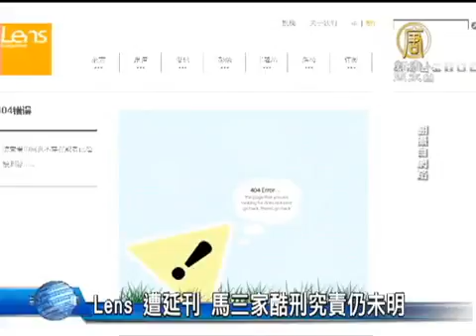【走出马三家 中国热点真相新闻】Lens 遭延刊 马三家酷刑究责仍未明